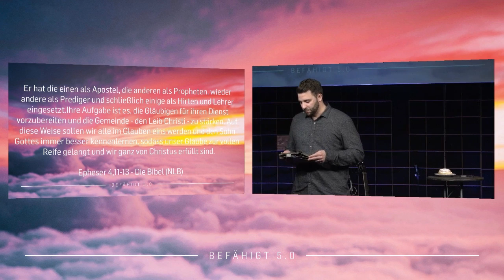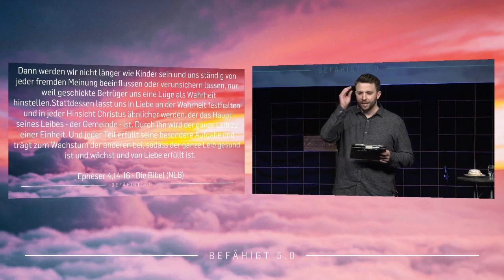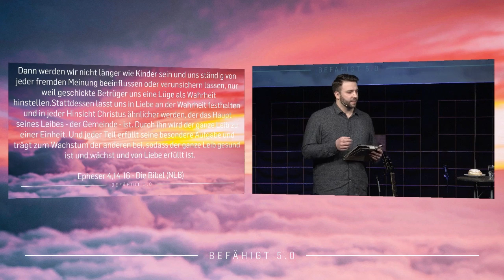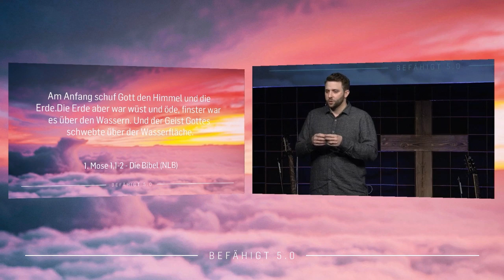Befähigt 5.0 - Vom Charakter zur Kultur | We multiply (Denis Zythke)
Im zweiten Teil von "Apostel - We multiply" spricht Denis Zythke über die Multiplikation unserer Gaben und lehrt uns wie diese Kultur der Multiplikation im fünffältigen Dienst gelebt wird, welche Idee Gott mit seiner Gemeinde hat und wie er sie mit Power ausstattet, um sein Reich auf Erden zu bauen.

Bibelstellen:
Epheser 4,1
Epheser 4,11-16
1.Mose 1,1-2
1.Mose 1,28a
Matthäus 25,29